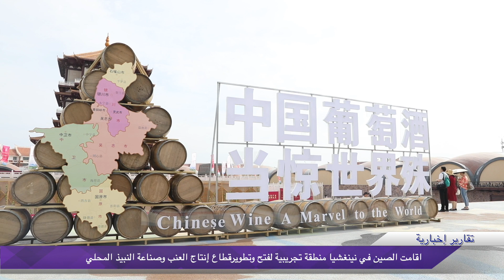اقامت الصين في نينغشيا منطقة تجريبية لفتح وتطويرقطاع إنتاج العنب وصناعة النبيذ المحلي.